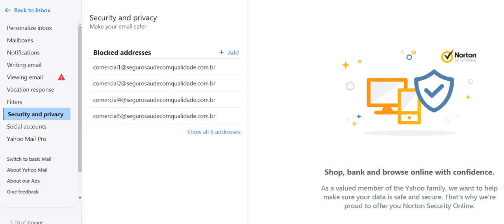Foram desbloqueados mais de uma centena